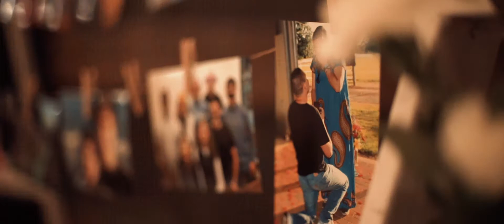Jackie and Josh Highlight Film